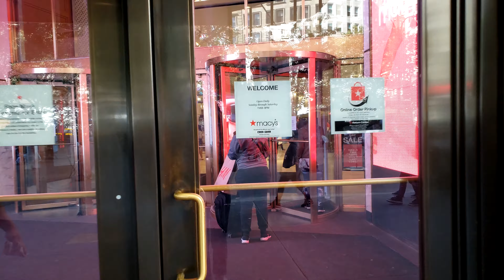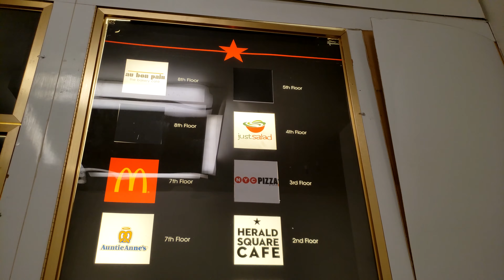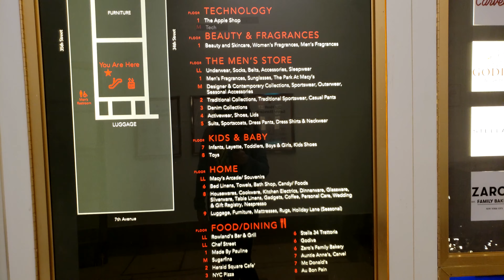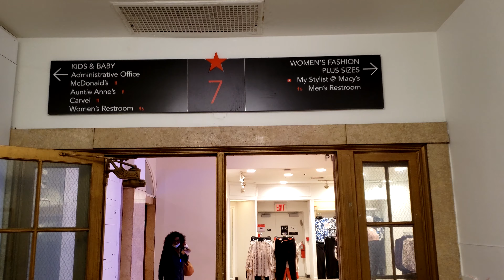Macy's New York Video tour | FaniTrips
Hola!! que alegria verlos! hoy cumplimos 6 meses en el canal!!! y lo celebro con un un Macy's New York Video tour.
Disfrutenlo mucho!!

Nuevos VIDEOS cada Domingo
* *Aprieta la campanita de notificacion para que no te pierdas ninguno!!**